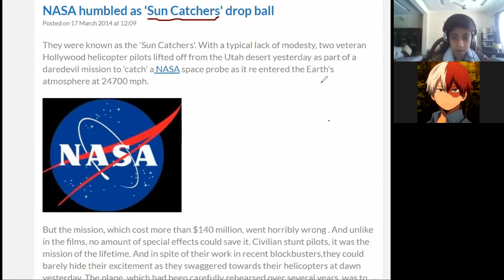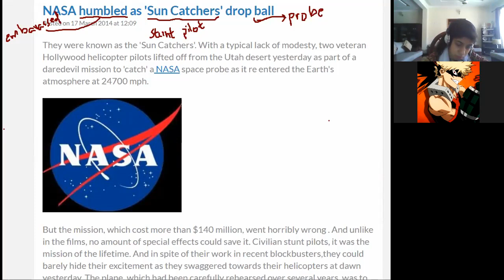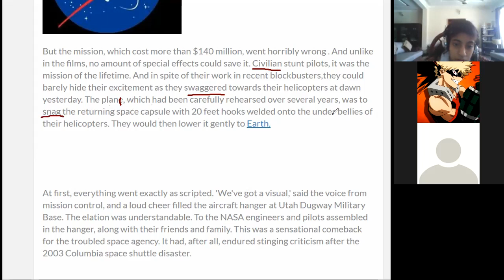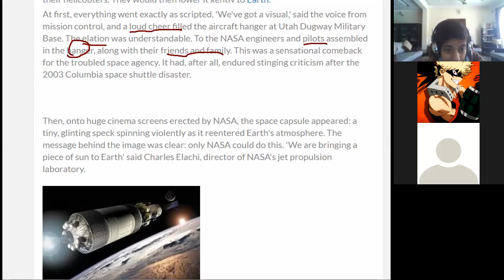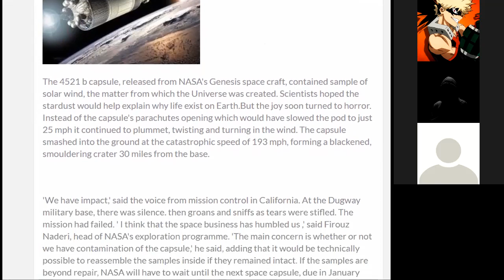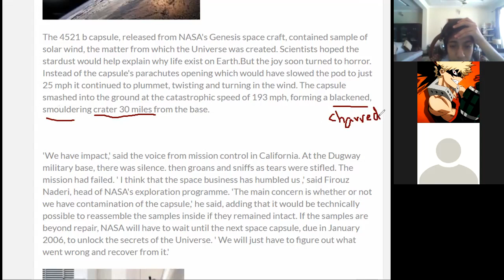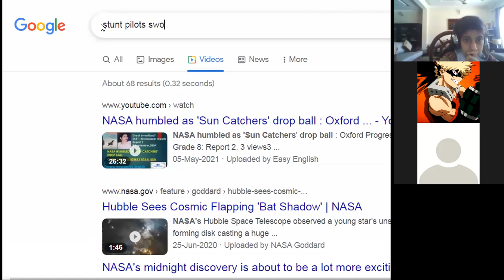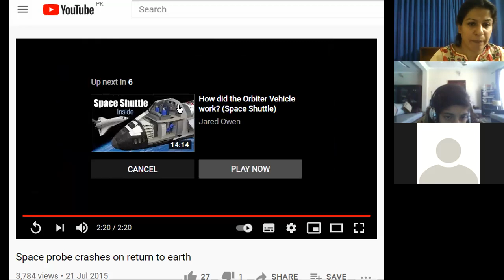UNIT 7: NASA humbled as 'Sun catchers' drop ball (report 2)